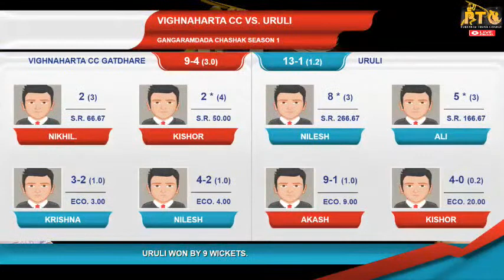VIGHNAHARTA CC GATDHARE VS URULI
गंगारामदादा चषक-2022-23 ( पर्व - १ले ) Day -4
      मा. गंगारामदादा जगदाळे
      युवामंच गराडे आयोजित,
     भव्य फुलपिच क्रिकेट स्पर्धा
LIVE BY PURANDHAR TENNIS CRICKET#
PTC LIVE(PURANDAHR TENNIS CRICKET)

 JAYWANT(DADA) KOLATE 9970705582